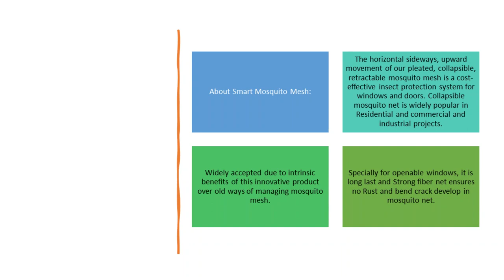About Smart Mosquito Mesh: Kaleidoscope Interiors & Property Management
About Smart Mosquito Mesh:

The horizontal sideways, upward movement of our pleated, collapsible, retractable mosquito mesh is a cost-effective insect protection system for windows and doors. Collapsible mosquito net is widely popular in Residential and commercial and industrial projects.

Widely accepted due to intrinsic benefits of this innovative product over old ways of managing mosquito mesh.

Specially for openable windows, it is long last and Strong fiber net ensures no Rust and bend crack develop in mosquito net.

Please WhatsApp us if interested!

Cheers!